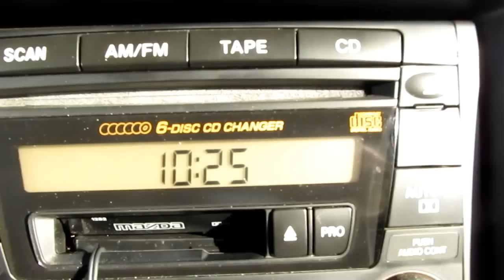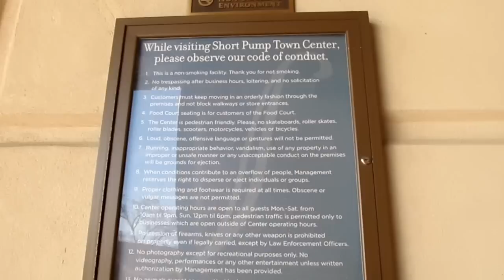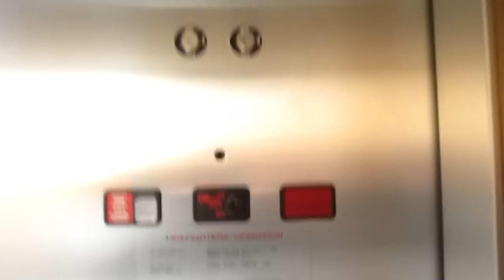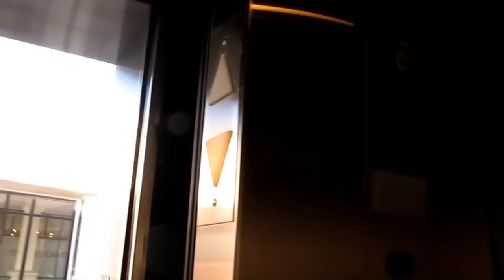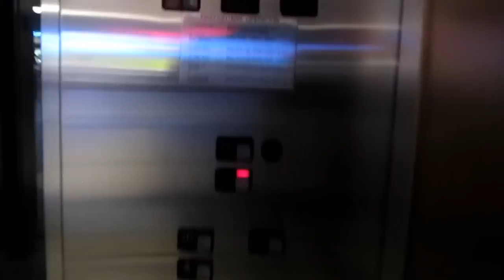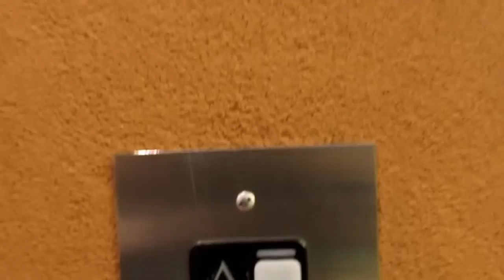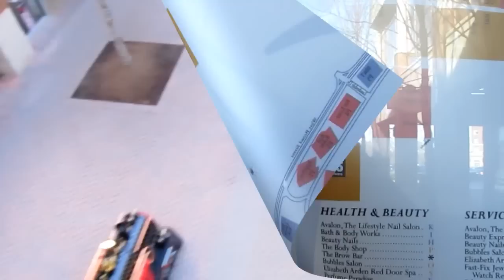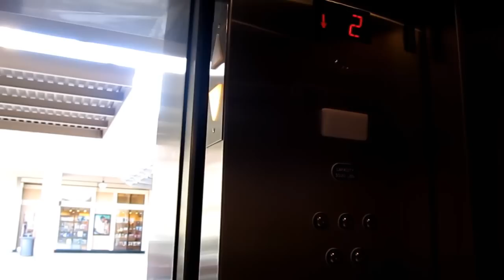Mall Tour! Short Pump Town Center, Richmond, Virginia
(January 2013) Built with genuine Schindler people-movers (excepting the train) in 2003, and managed by Forest Hill. This is probably the biggest and most successful mall in the Richmond area- and it's outdoors!

This video was taken on Forest Hill's property. However, recreational filming is permitted as seen on list of rules at ~45 seconds in video. I do not profit in any form off of this video.